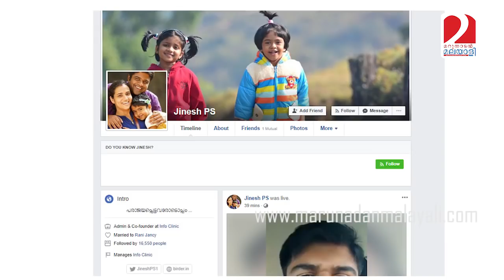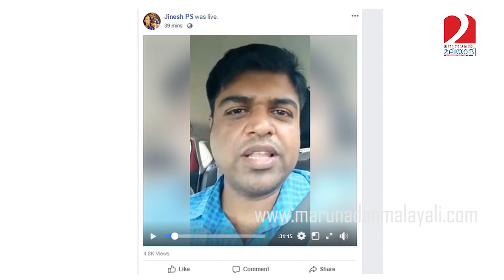ബംഗാളികളെയും ഈന്തപ്പഴത്തെയും മാറ്റിനിര്‍ത്തല്ലേ I Nipah virus Issues in kerala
ബാഗാളില്‍  നിന്നുള്ള  തൊഴിലാളികളും ഈന്തപ്പഴങ്ങളും  നിപ്പാ വൈറസ് ബാധയ്ക്ക് ഒരിക്കലും കാരണമാകില്ലെന്ന് വിദഗ്ധര്‍